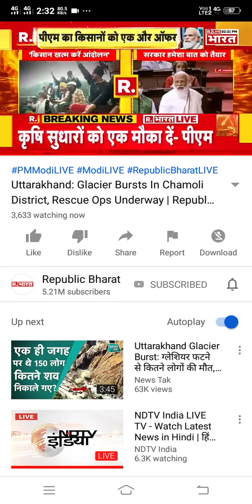PM ki badi bate